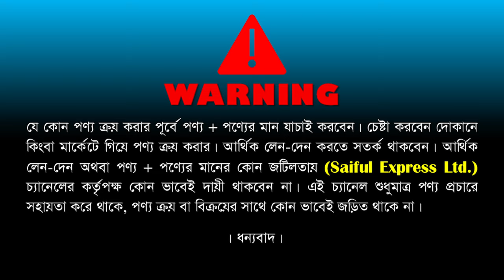Dinner Set Price In Bangladesh 2022 || ১৪০ পিসের ডিনার সেট || নতুন ডিজাইনের অরজিনাল ডিনার সেট ২০২২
83-91, New Market Kacha Bazar, 1st Floor, Bonolota Market, Dhaka-1205